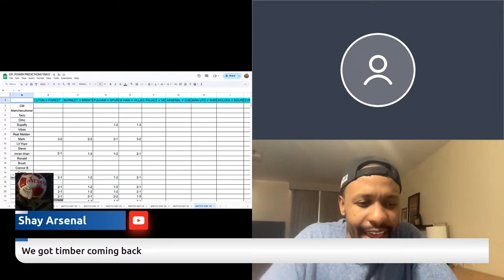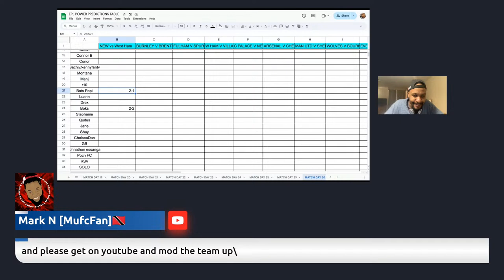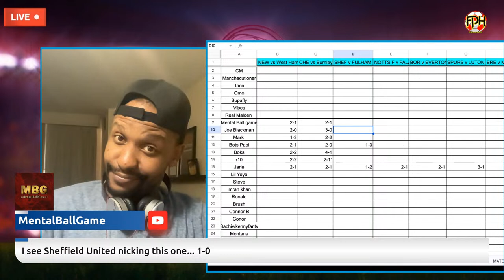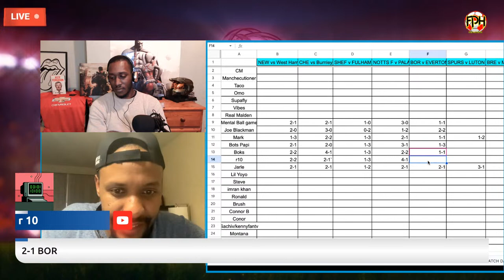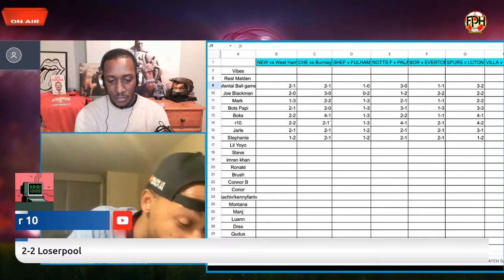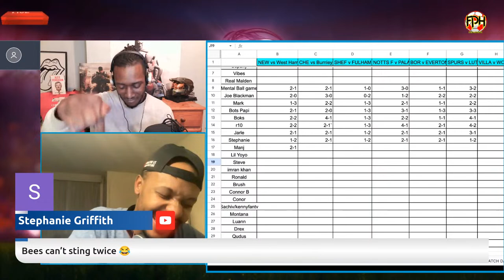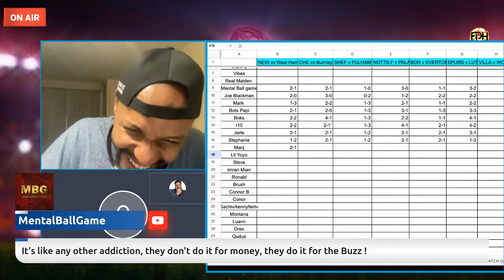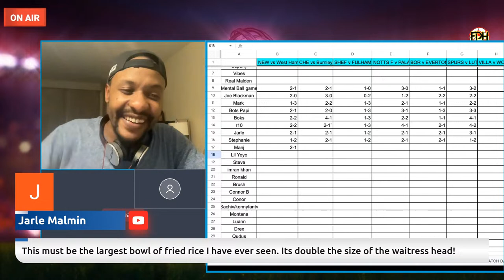PL POWER PREDICTIONS & MATCH DAY 30 PREVIEW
lets talk about Match Day 30 of 38! Title race gets hot and so is the top 5 battle!